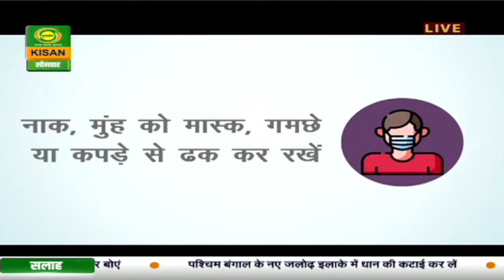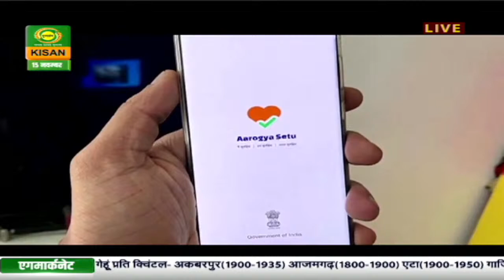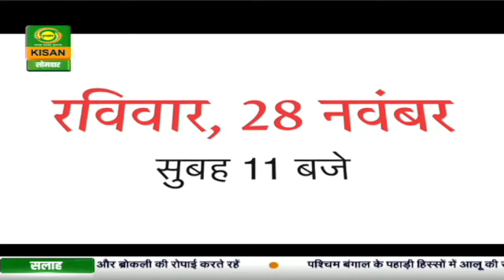हैलो किसान|रबी मक्का की बुवाई और उन्नत किस्में गोभीवर्गीय सब्जियों की खेती|Hello Kisan Nov.15, 2021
रबी मक्‍का की बुवाई
उर्वरकों की सही मात्रा
कृषि विशेषज्ञों की सलाह
मक्‍का की बुवाई
किसानों के सवाल-जवाब
गोभीवर्गीय सब्जियां